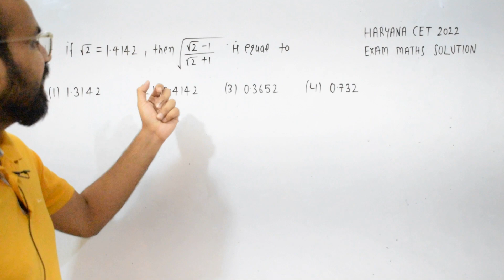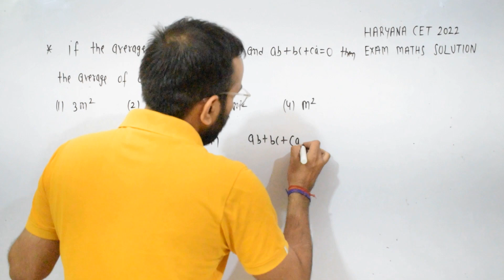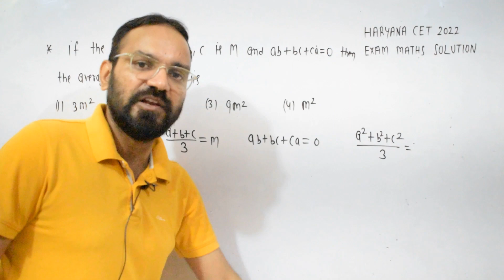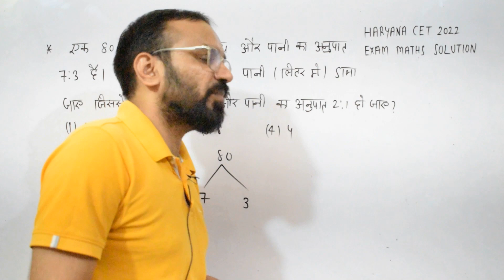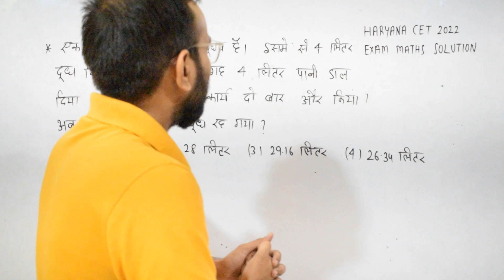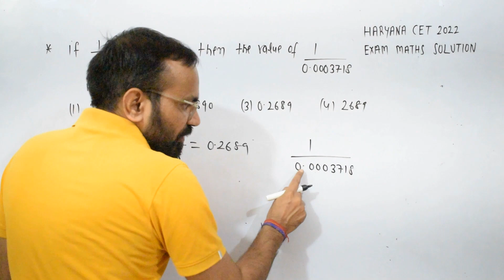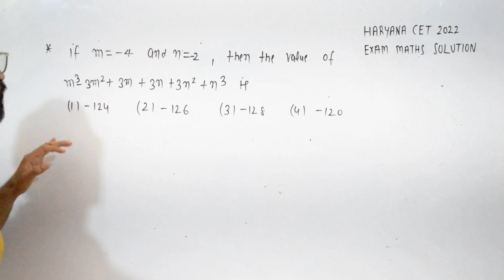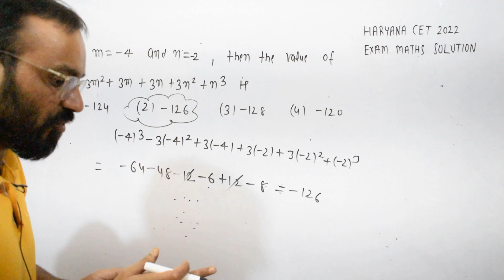HARYANA CET EXAM 5 NOVMBER MATHS SOLUTIONS